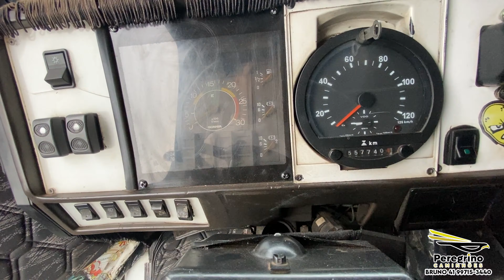OPORTUNIDADE CAMINHÃO SCANIA 112H TOCO 1986 COM AR CONDICIONADO! NA PEREGRINO CAMINHÕES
Caminhão Scania 112H Toco 1986
- 557mil km
- Ar Condicionado
- Motor: 113
- Caixa: 124

A PEREGRINO CAMINHÕES é uma loja parceira do VENDA TRUCK, disponibiliza à venda veículos de qualidade e procedência, garantindo a melhor negócio para você cliente.

No INSTAGRAM: @autorfcuritiba (procure a foto do sorteio da calota, siga o regulamento e participe)